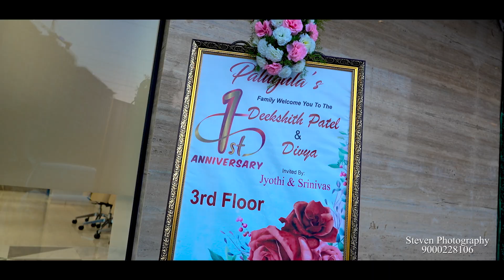1st Aniversery 01 4K